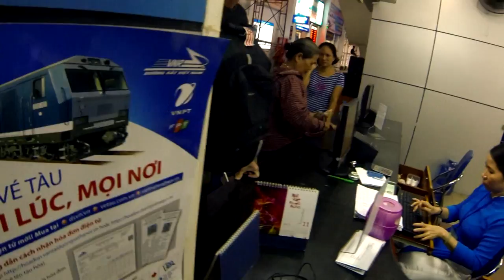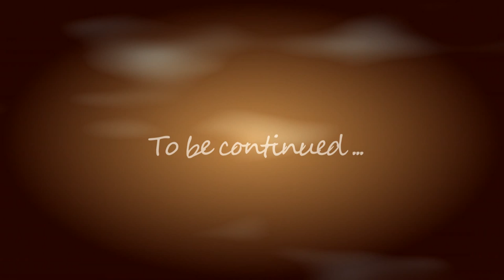Lotion Explosion | Ep. 5 | VIETNAMESISK HØFLIGHET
I denne episoden inntar Lotion Explosion fantastisk natur og hyggelige mennesker, med alt for mange maiskolber i posene sine.